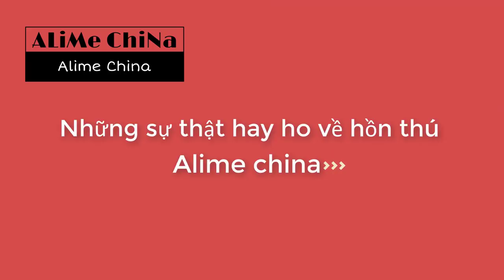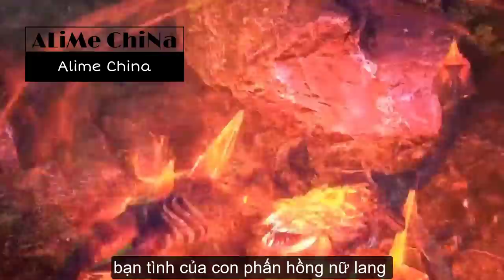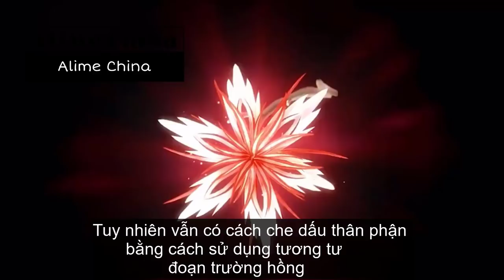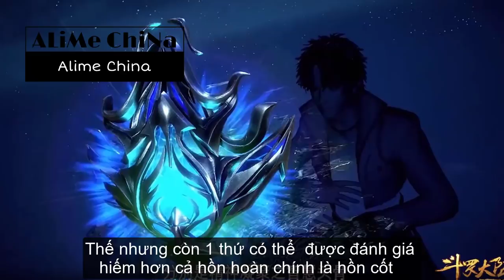Hồn thú là gì trong đấu la đại lục | Bình luận Bựa Đấu La Đại Lục | Đấu La Đại Lục #112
►Cảm ơn anh em đã xem video và ủng hộ kênh Alime china
►If any owners has an issue with any of the uploads please get in contact gmail and it will be deleted immediately. Thank you for your coopertation.
►Zhè shì yóu fěnsī zhìzuò de yī bù shìpín. Shìpín zhōng de túxiàng láizì tángjiāsān shǎo. Qǐng liánxì gmail liǎojiě bǎnquán. Rúguǒ yǒu rènhé wèntí, wǒ huì lìjí jiāng qí shānchú. Xièxiè la
►Nếu có bất cứ vấn đề liên quan đến bản quyền nội dung, hình ảnh... các bạn vui lòng liên hệ với mình theo địa chỉ gmail để giải quyết nhé. Chúng ta sẽ cùng nhau làm việc nhanh, trên tinh thần hợp tác nhất có thể ^_^
►这是由粉丝制作的一部视频。 视频中的图像来自唐家三少。 如果有任何问题，我会立即将其删除。 谢谢啦